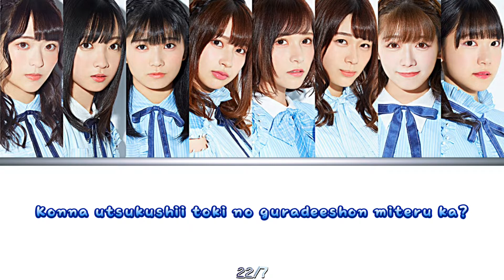22/7 - 'Sora no Emerald' lyrics color coded